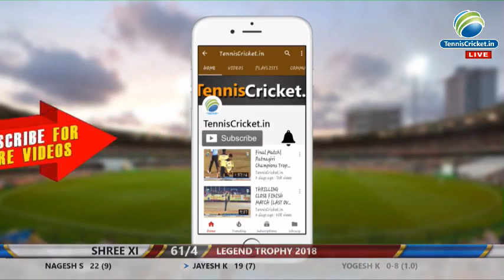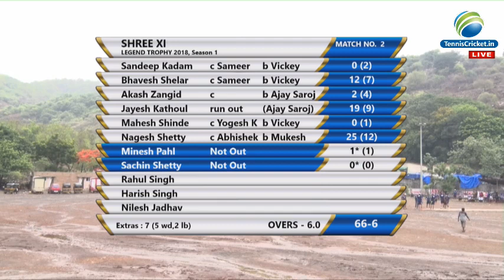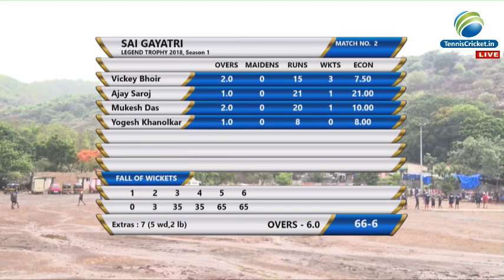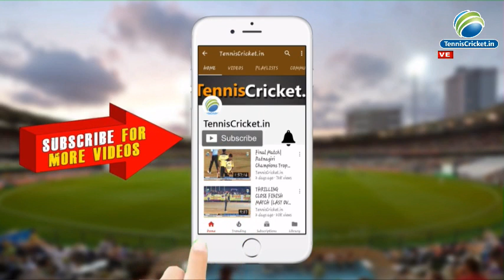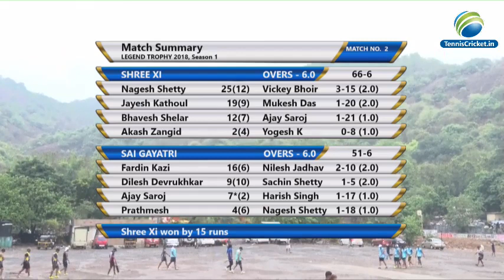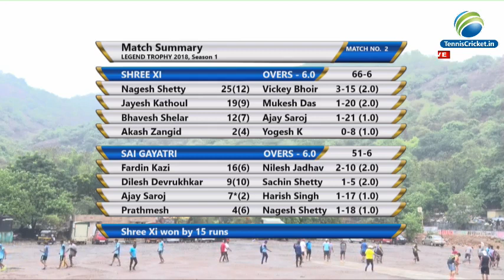Shree Xi Vs sai Gayatri | Legend Trophy 2018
Legend Trophy 2018 playing with Rubber  Ball  , Organised by Chandu Shete And his team , this is 1st Rainy Tournament in Mumbai